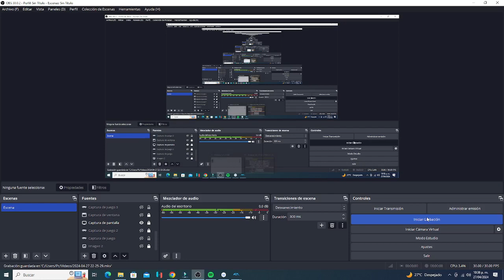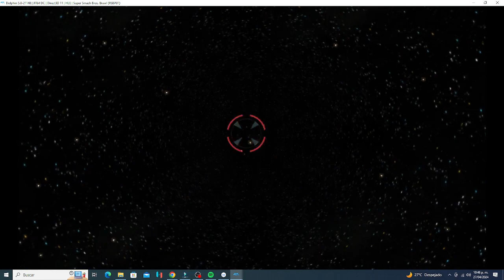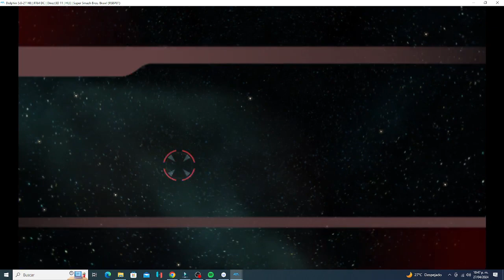Super Smash Bros Brawl - Classic Mode - Fox